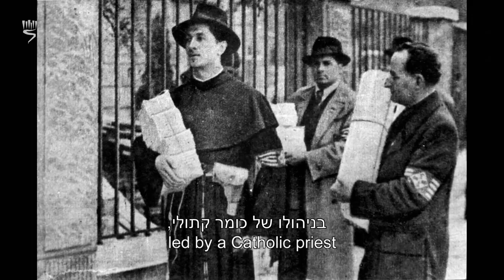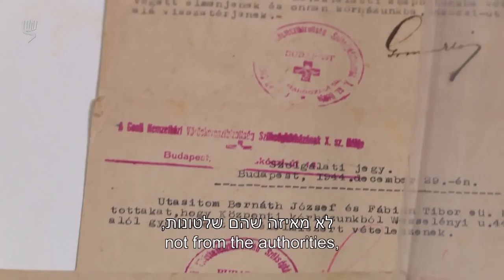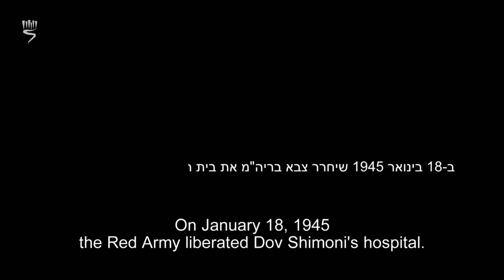Holocaust Survivor Testimony: Dov Shimoni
Dov Shimoni (né Erwin Schwarz) was born in Budapest, Hungary in 1919. His parents, Moshe and Gizela (née Beinhacker), belonged to the Neolog stream of Judaism. Dov had an older sister, Margalit.

During WWII, Dov was injured at a labor camp and hospitalized at a Hungarian military hospital. While on sick leave, he worked as a clerk in the Jewish hospital in Budapest.

In the summer of 1944, a few months after Germany occupied Hungary, thousands of Jews in Budapest, including Dov’s family, were imprisoned in a number of buildings throughout the capital city. Dov managed to transfer his family to a house whose Jewish tenants had been taken away, and upon which a sign hung declaring it "Jew-free." Thus his immediate family members survived.

In March 1944, when the SS expropriated the Jewish hospital and ordered the patients removed, Dov and his friends converted the local Jewish school to an alternative hospital. Dov was ordered to provide the SS with a list of the hospital’s inventory. Knowing that that from that moment on he would not be permitted to take anything out of the hospital, he purposely left the smaller pieces of equipment off the list, thus enabling the hospital workers to smuggle out anything portable. This equipment was ultimately moved to a new hospital established in the Budapest ghetto at the end of 1944.

The building allocated for the hospital in the ghetto’s territory was too small to include all the sick people, so Dov helped locate and set up 18 additional buildings to serve as hospitals: four in the ghetto and 14 outside it. Contacting other hospitals and members of the labor battalion in which he had worked, he managed to recruit 22 maintenance workers and orderlies. As hospital workers, they received permits to enter the ghetto and thus managed to bring food and medicine inside, as well as to take patients outside.

After the region was liberated by the Red Army, Dov set about restoring the Jewish hospital. He helped establish Zionist movements in the city and participated in the Zionist Congress in Basel, in addition to managing the American Joint Distribution Committee’s health institutions in Hungary.

In January 1949, Dov immigrated to Israel with his family. He worked at a military hospital (now Tel Hashomer) and then in managerial capacities at hospitals and health care organizations. After retiring, he volunteered inter alia at the archives of the Hagana Museum and the Israel Cancer Association.

Dov and his wife Elisheva, z"l, had two daughters. Dov is now married to Ilona; they have nine grandchildren and four great-grandchildren.